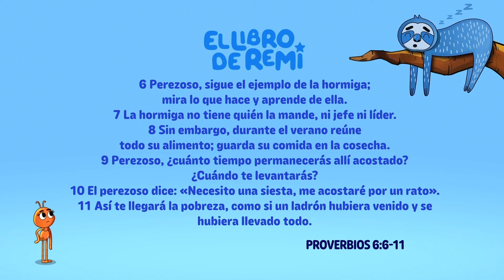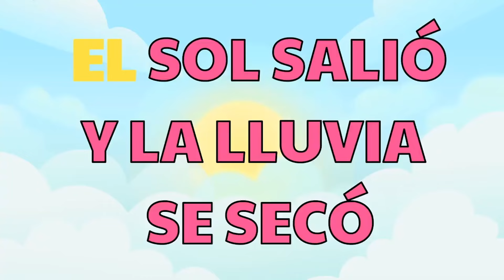Mix Infantil 2024🥰🎉🎵 | Mundo Infantil💕✨